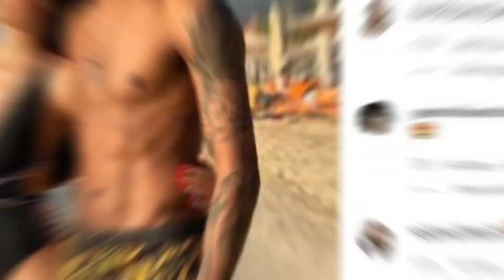Bollywood Actress जो बिना शादी के हुई Pregnent सच्चाई जानकर हैरानी होगी |Bollywood Ka Dum